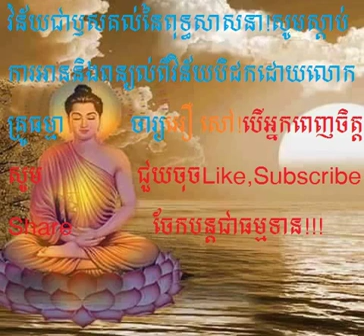DHamma Talk | KHmer BUddhist new today ការអានព្រះសូត្រភាគ១៥៦ 2018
DHamma Talk,
KHmer BUddhist new today,
ការអានព្រះសូត្រភាគ១៥៦ 2018,
san sochea page,
dhamma talk youtube,
dhamma khmer,
bayon tv,ctn,mytv,apsara tv,
butsavong mp3,
dhamma talk in khmer mp3,
choun kakada mp3,mp4,
louk ta such,Cambodia news,
khmer buddhist, khmer monk talk,
khmer buddhist new today 2015,2016,2017,2018,
khmer dhamma talk with san pheareth P2,
ven san pheareth,comedy new today,